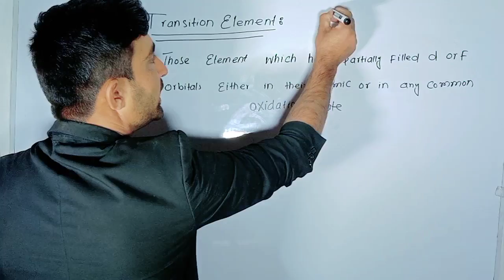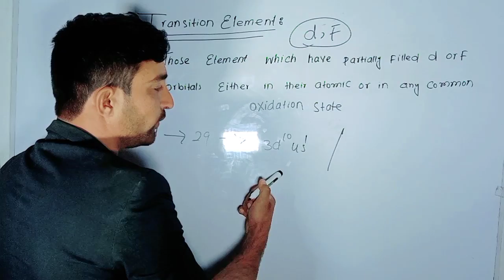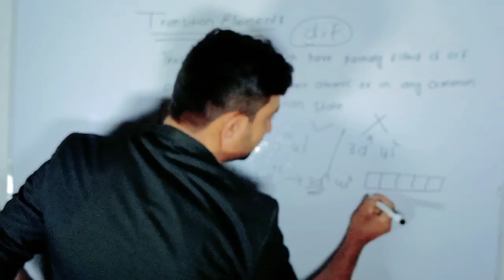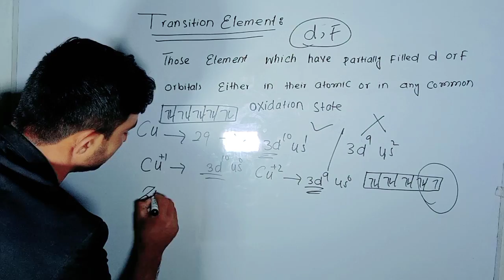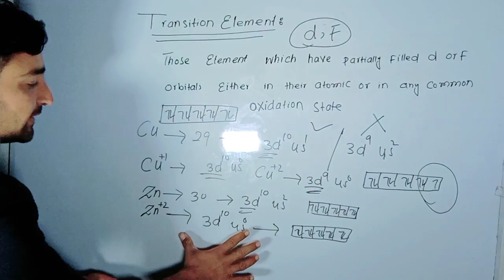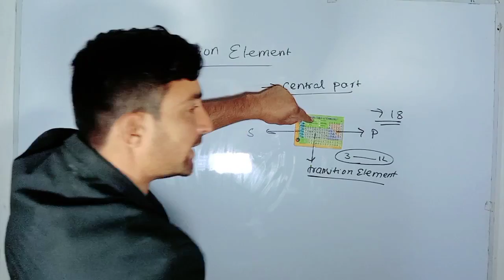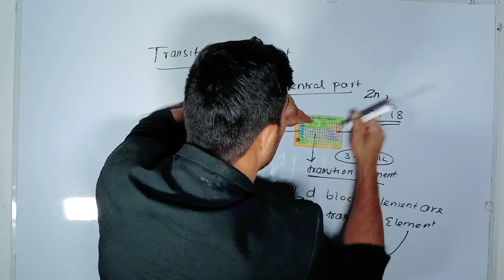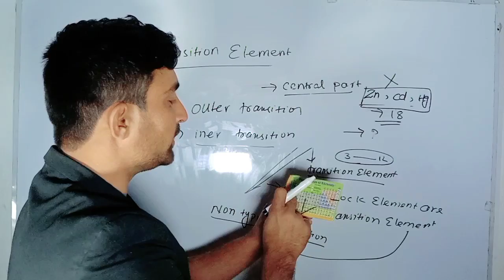transition elements || transition elements class 12 || transition elements in periodic table